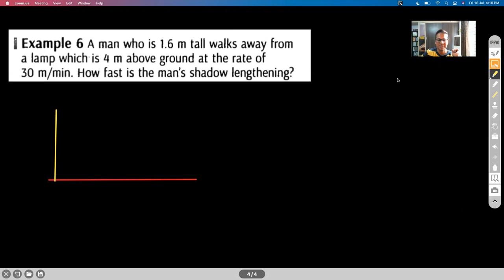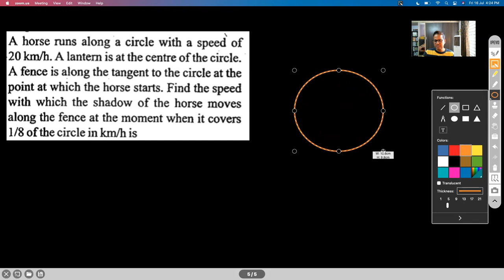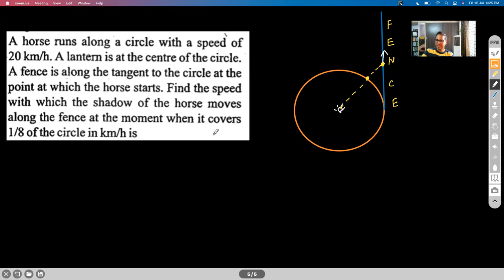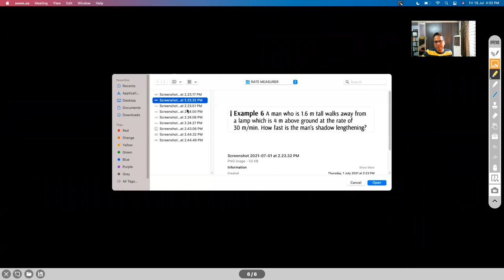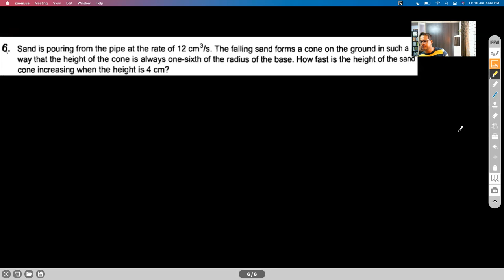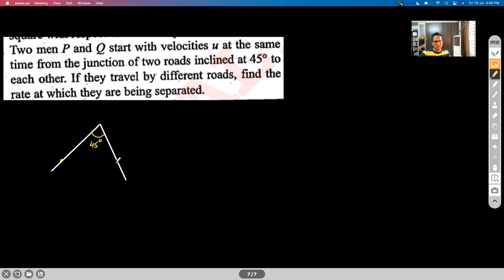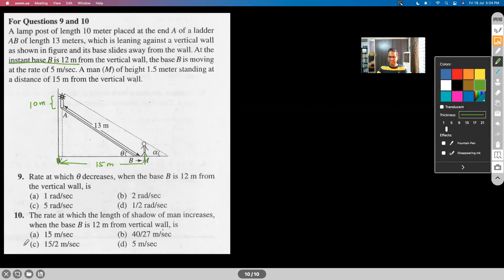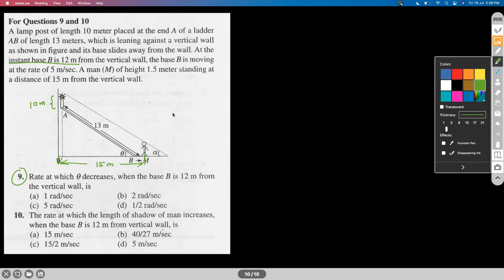APPLICATION OF DERIVATIVES - dy/dx AS RATE MEASURER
dy/dx AS RATE MEASURER

Chapter Name: APPLICATION OF DERIVATIVES
Grade: XII
Author: AKHIL KUMAR